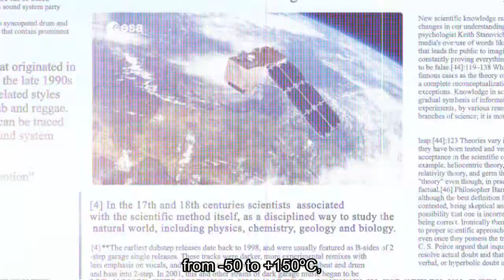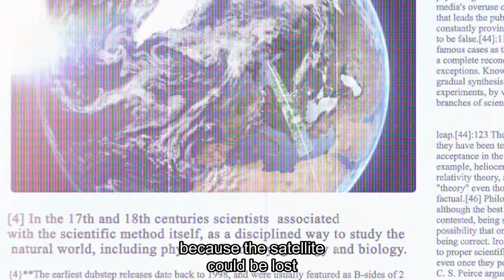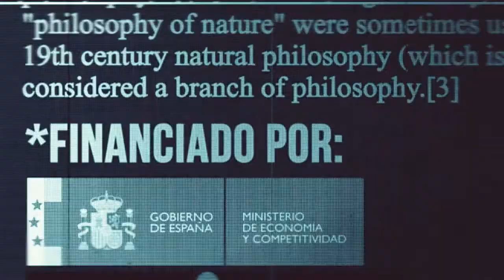Science Quiz #03 - Satélites I: ¿cómo funcionan? [English subtitles]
Este capítulo inicia una serie dedicada a conocer un poco más en profundidad los satélites. En esta primera entrega, David Raboso, director de los Laboratorios ESA-VSC, nos explica cómo funcionan los satélites, resolviendo también la duda de si se pueden situar a cualquier altura.